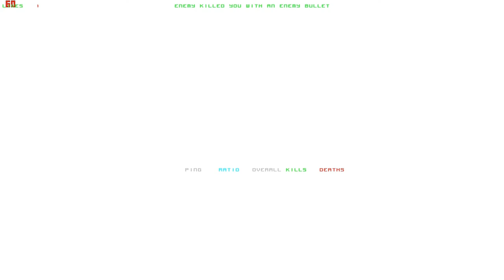Lets Play Forsaken (Total Mayhem) (Blind) 16 - Raus aus der Bank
und ab zu einer lustigen Schiffsreise.